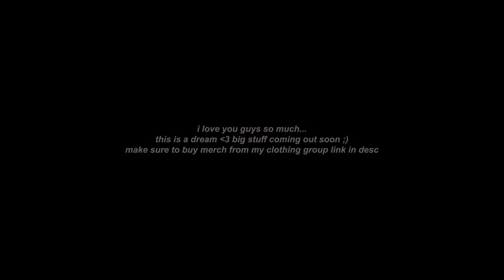10 000 | + memories